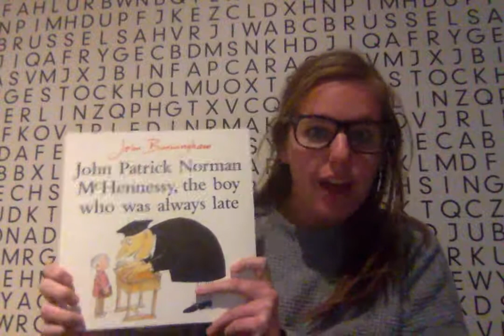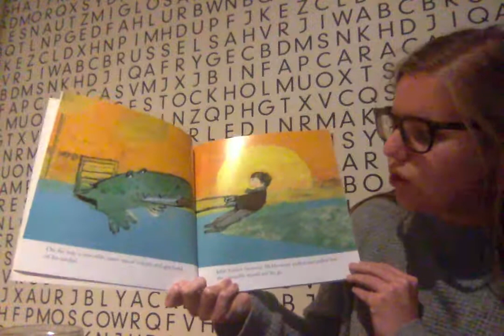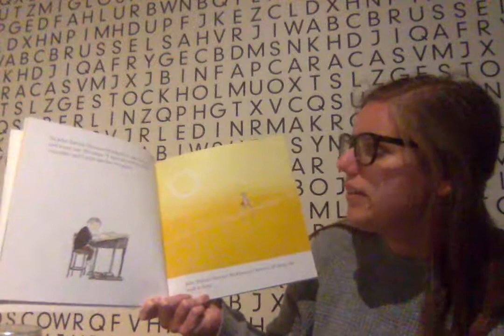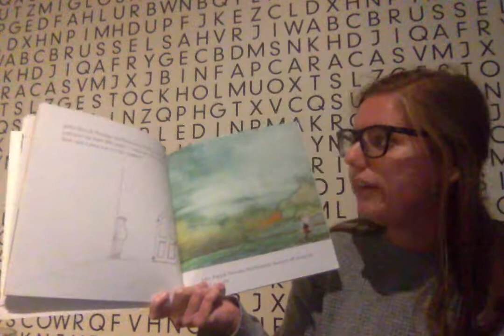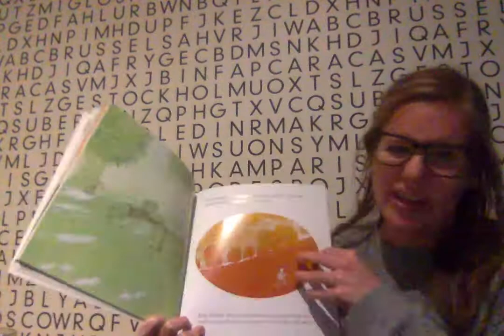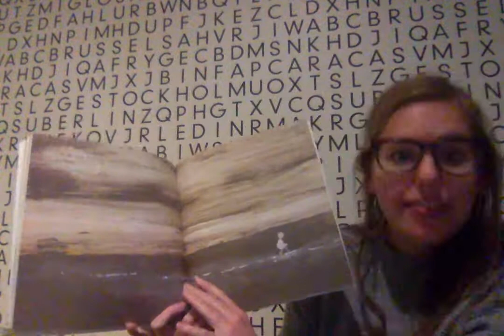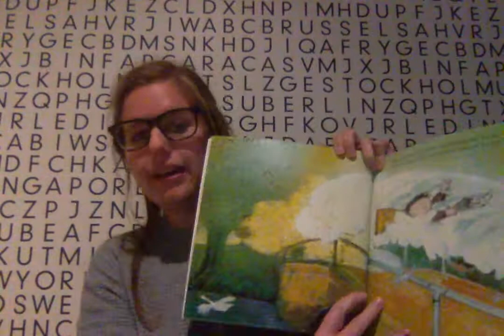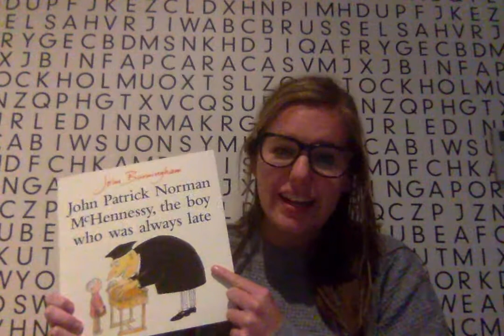English "John Patrick Norman McHennessy, the boy who was always late"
Have you ever been late to school? John Patrick Norman McHennessy has been. Come and learn the crazy story about what happened when John Patrick Norman McHennessy was late!